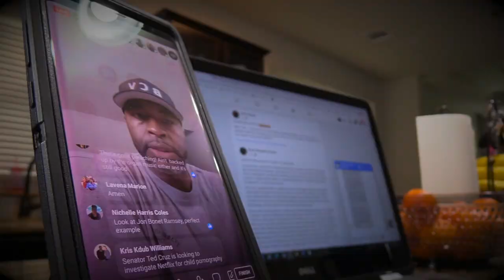DR. DRE & NEM REACTION TO DR. STEVE LAWSON'S PRAISE OF JOHN MACARTHUR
“5% of John MacArthur is worth more than the WHOLE EVANGELICAL WORLD PUT TOGETHER” (emphasis added) -  Dr. Steven J. Lawson

"What then is Apollos? What then is Paul? So then neither the one who plants nor the one who waters is ANYTHING..." - APOSTLE PAUL (1 Cor. 3:5, 7)

Little children, guard yourselves from idols. - 1 Jn. 5:21

Do you believe John MacArthur has become an IDOL to many within the evangelical church, but many refuse to admit it? ESPECIALLY AMONG REFORMED/CALVINIST CHURCHES?